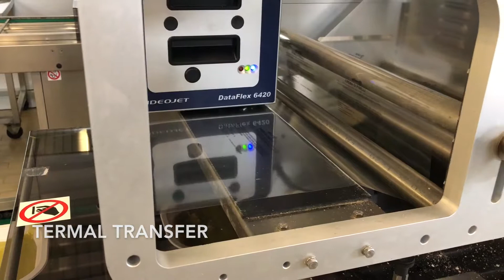Italian Pack - Perseus - Ready Meals 2018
Italian Pack - Perseus - Ready Meals 2018 - 3 Lines

Made in Italian Pack - Lake Como - Italy